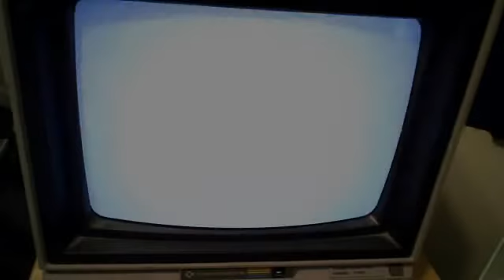Videonics MX-1 For Sale On eBay - Demo Mode - Digital Video Mixer - Focus Enhancements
Videonics MX-1 for sale on ebay. FREE US ONLY SHIPPING! seems to be in perfect working order & in very nice condition. Videonics is now Focus Enhancements. Will post the link to the auction soon as I get it built and started.